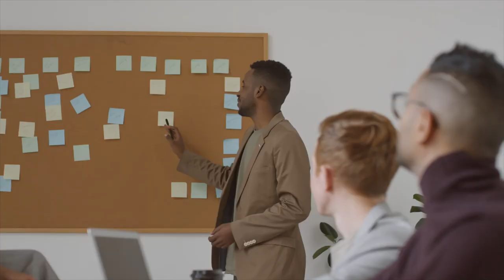Cannot, Can Not, Can't - Learn English Grammar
In this video, learn the difference between: 'cannot', 'can not' and 'can't'.

Cannot is the negative form of the verb can. Simply replace 'can' with 'cannot' to make the sentence negative. Notice how 'cannot' is one word, with two n's.

Can't is the contracted form of 'cannot'. You can think of it as the short form. To use it, simply replace 'can' with 'can't' to make the sentence negative. 'Can't' is the most common choice in American English and using it will help you sound fluent and natural.

'Can not' is not the negative form of the verb can. If you use it as the negative form, it's a spelling mistake. It is grammatically possible to have 'can' and 'not' side by side in a sentence. This can happen if the verb of your sentence is 'can' and then you have an expression with not, like 'not only X, but also Y'. This isn't common, but it is possible.

Watch the lesson now to learn these rules in detail so you can learn English grammar and feel confident using 'cannot' 'can not' and 'can't'.